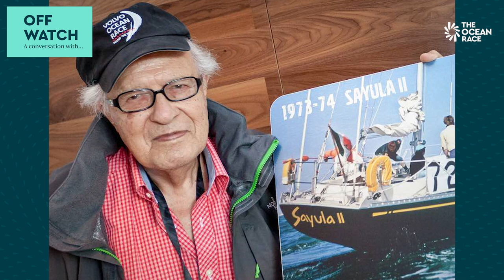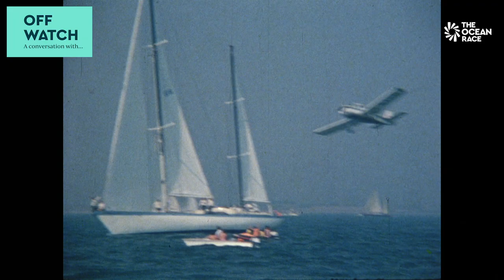#22 | Off Watch - A Conversation with Enrique Carlín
To celebrate 47 years since the start of the first Whitbread Round the World Race in 1973, we talk to our special guest Enrique Carlín who was not only a crew member onboard the Mexican winner Sayula II, but also the son of the skipper and owner Ramón Carlín.
Enrique talks about setting off on an an adventure into the unknown as an inexperienced crew, serving under his pioneering father, and how the race has changed in almost half a century.